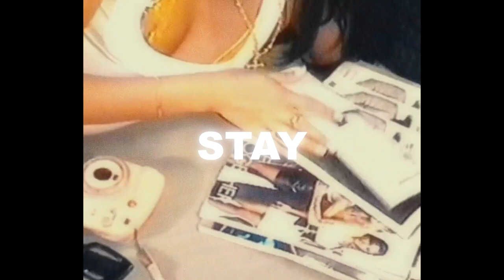[FREE] Cash Cobain x Sexy Drill Type Beat - "Stay"